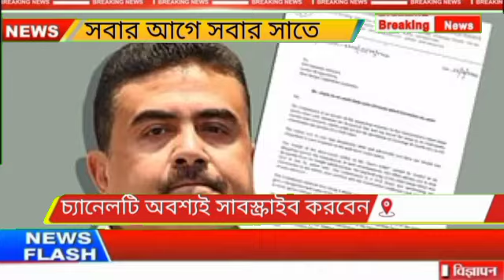এই মুহূর্তের পাওয়া আজকের বড় খবর দেখুন || Mamata Banerjee Latast Spche Today ||Weather Report Today